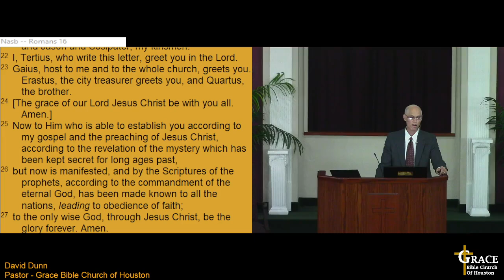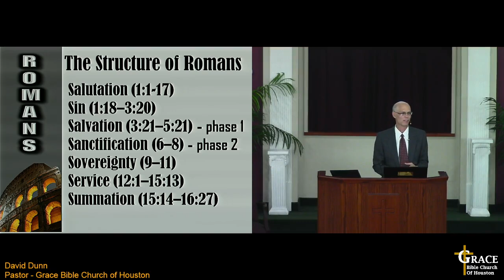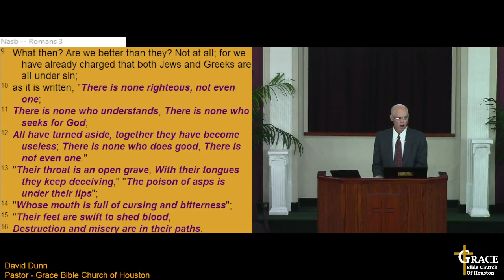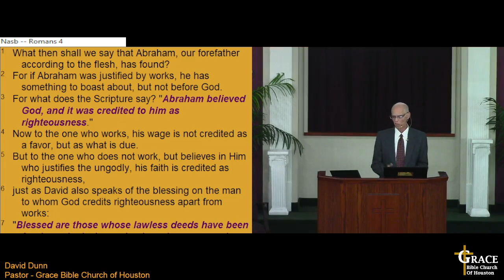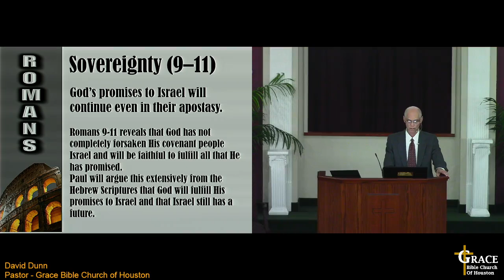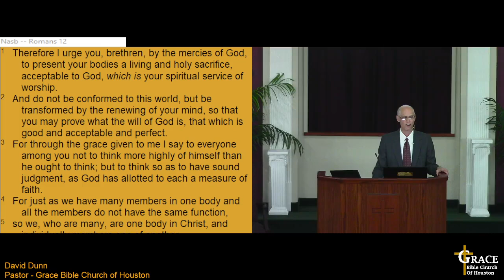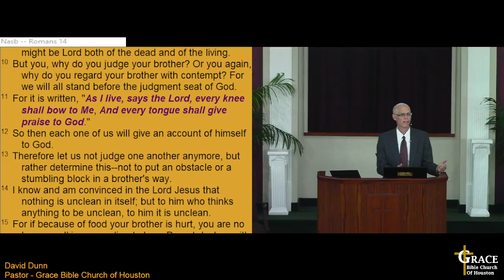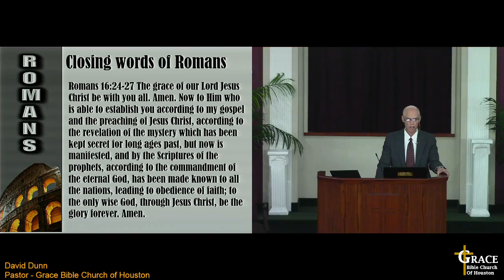24-Rom01 - 06/23/24 - Romans Introduction